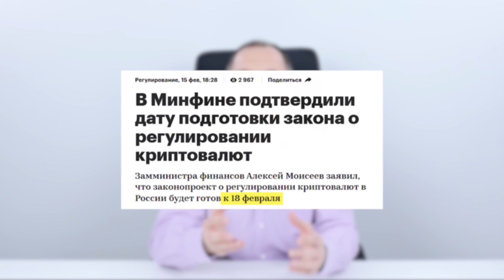Важная новость! Рынок криптовалют в РФ становится легальным! Шеф по дилингу Алексей